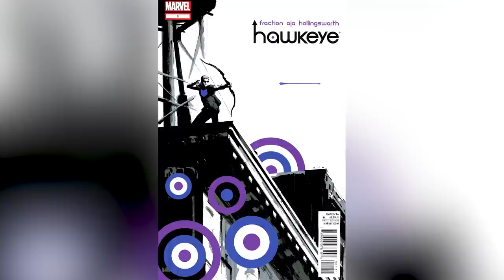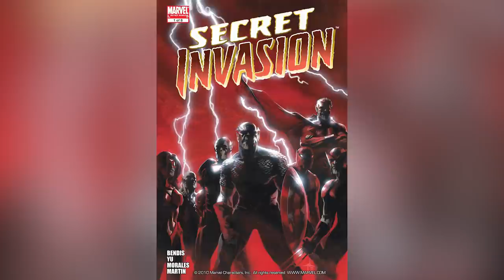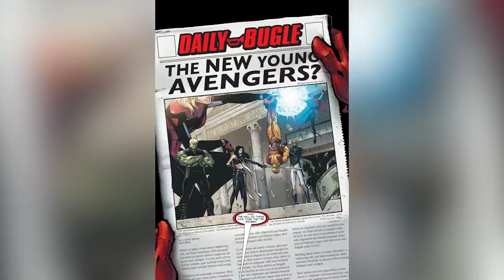Watch This Before Hawkeye Starts On Disney+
As the MCU expands ever outwards in increasingly inter-connected television series and movies (not to mention all the sequels), fans are finally being rewarded for their patience with standalone projects featuring their favorite characters who haven't already gotten a movie franchise. "Black Widow" landed in theaters in 2021, and now another of the original Avengers is getting his own project. Clint Barton, better known as Hawkeye, will be starring in a Disney+ limited series alongside another Hawkeye from the comics, Kate Bishop. Here's what you need to know about the show before episodes start dropping on November 24, 2021. Watch this before Hawkeye starts on Disney+.

Holiday release | 0:00
Two Hawkeyes | 0:48
The Barton family | 3:24
Team Hawkeye | 4:25
Hawkeye vs. everyone | 5:49
Comics possibilities | 8:09
Young Avengers? | 10:09
Lucky the Pizza Dog | 11:35
Behind the scenes | 12:10
What's Hawkeye about? | 13:21